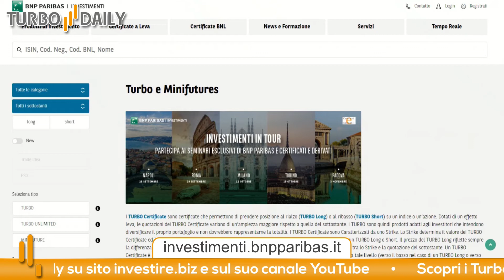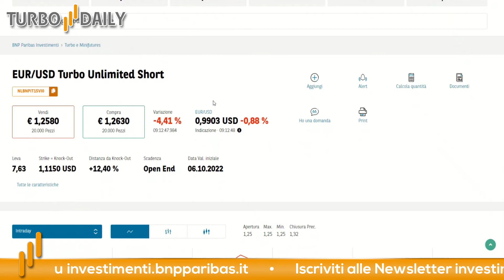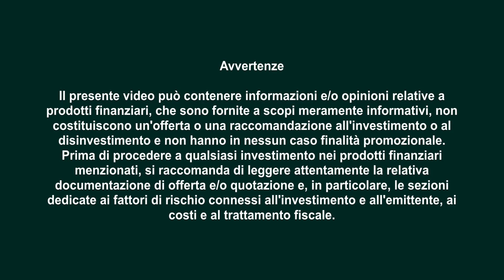Eurodollaro: investiamo al ribasso in attesa delle payrolls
Come primo ogni venerdì del mese, domani sarà la volta delle indicazioni più importanti relative l’andamento del mercato del lavoro USA: l’aggiornamento sul tasso di disoccupazione e le non-farm payrolls. Stando al consenso degli analisti, il primo dovrebbe confermarsi al 3,7% mentre il saldo delle buste paga nei settori non agricoli dovrebbe passare dalle +315 mila unità di agosto a +265 mila unità.

Un indebolimento del mercato del lavoro potrebbe spingere la Federal Reserve ad allentare la presa sui prezzi mitigando la politica di normalizzazione dei tassi mentre nuove indicazioni di forza o anche in linea con le stime (che finiranno per riversarsi sulle retribuzioni) lascerebbero mani libere ai falchi.

Le indicazioni arrivate dalla società privata ADP, il cui indice relativo il saldo delle buste paga nel settore privato da sempre rappresenta una proxy dei dati ufficiali, spingono verso la seconda ipotesi. Nel rivedere al rialzo da 132 a 185 mila unità il dato di agosto, l’Automatic Data Processing ha annunciato che le payrolls del settore privato statunitense a settembre sono cresciute di 208 mila unità (consenso 200 mila).

In questo contesto, e anche alla luce della forza con cui l’eurodollaro ha respinto i tentativi di tornare sopra la soglia dell’unità, abbiamo deciso di investire al ribasso sul cambio più tradato con un Turbo Certificate di BNP Paribas.

Stop loss: 1,03 $

Per questo trade abbiamo scelto il certificato Turbo con ISIN: NLBNPIT15VI0

Analisi a cura dell'Ufficio Studi di Investire.biz